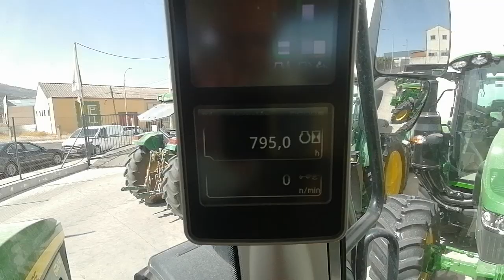Tractor John Deere 6120M | AgroAnuncios.es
Unidad de demostracion de concesionario oficial, alto equipamiento, llameme y le informo,